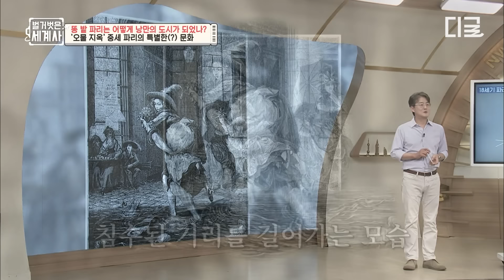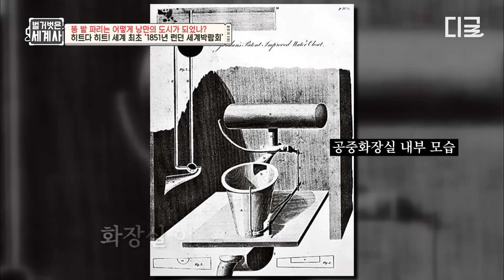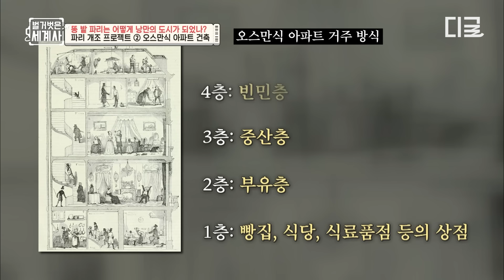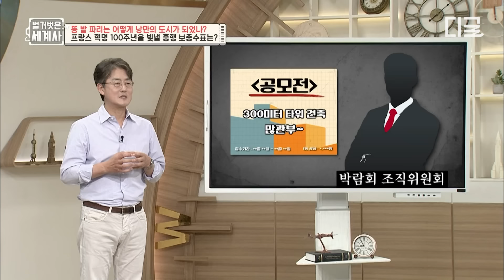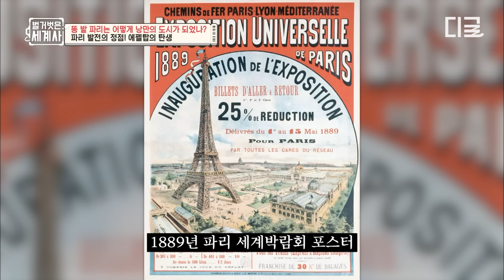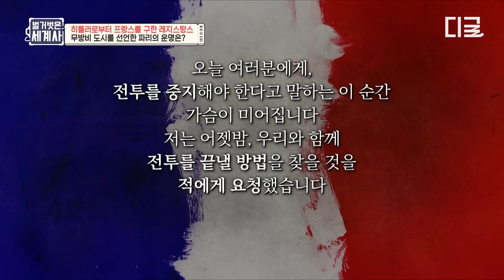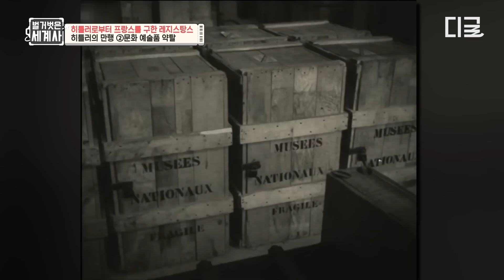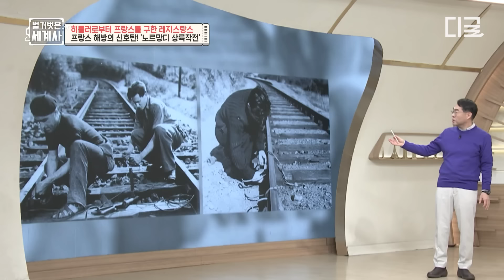[벌거벗은세계사] (110분) 💩밭 파리는 어떻게 낭만의 도시가 되었나? '작은 섬'에서 시작된 파리의 초라한(?) 과거